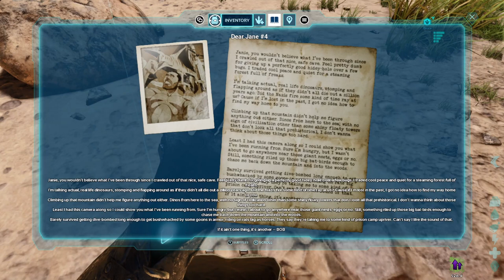Dear Jane Note #4 Location/Skins Showcase | Ark Survival Ascended